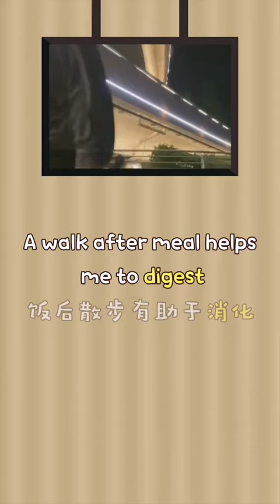halo infinite trailer,halo infinite full ,halo infinite xbox series x,halo infinite lore#game#shorts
Halo Infinite is a first-person shooter game developed by 343 Industries and published by Xbox Game Studios. It is the sixth mainline entry in the Halo series, and the third in the "Reclaimer Saga" following